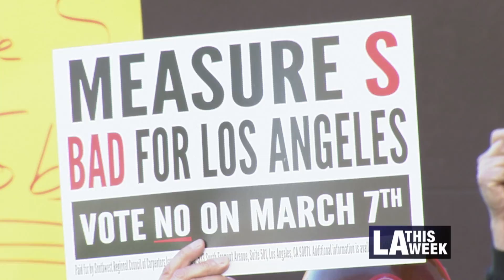Measure S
Measure S limits high density projects that require a change in the city's general plan.
10 of 11 sites city leaders picked for homeless projects are in public use land which would require a change to commercial use.

Anna Marcos explains more on this story